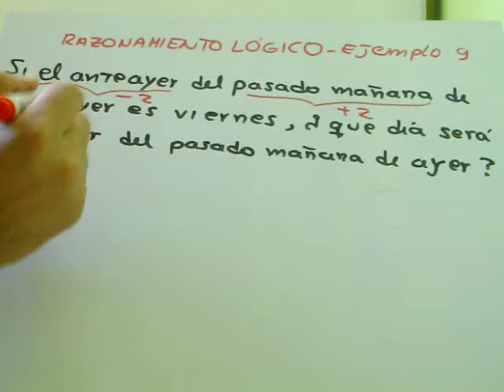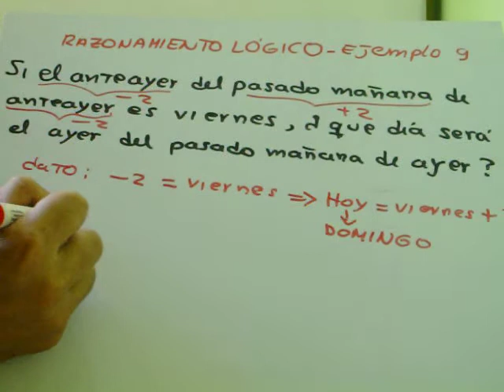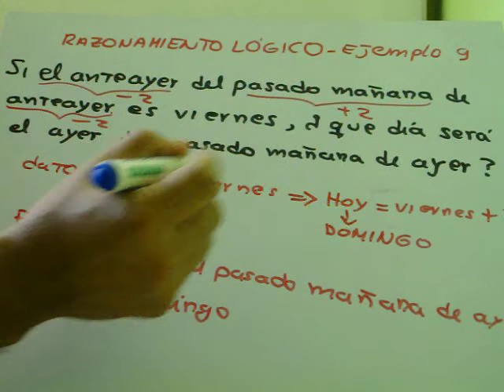razonamiento lógico 9